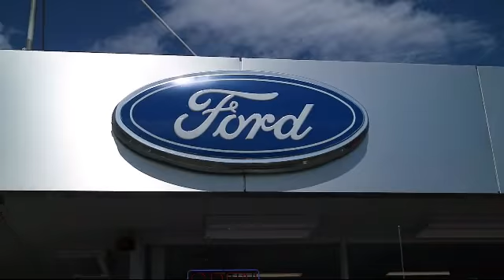2017 Ford F150 Supercrew Cab Xl Pickup 5 1/2 Ft Auburn Grass Valley Roseville Loomis Rocklin N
2017 Ford F150 Supercrew Cab Xl Pickup  5 1/2 Ft Stock Number: 60363A Vin:1FTEW1EP5HKE22071.